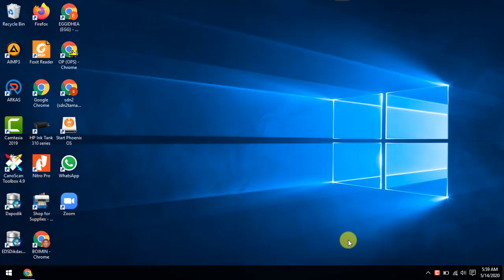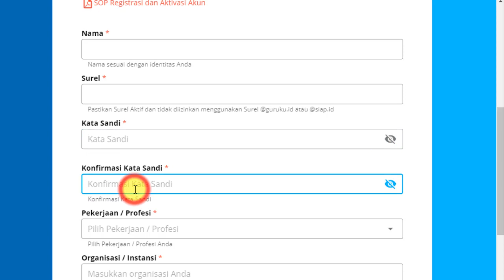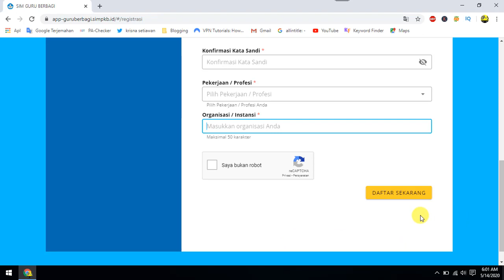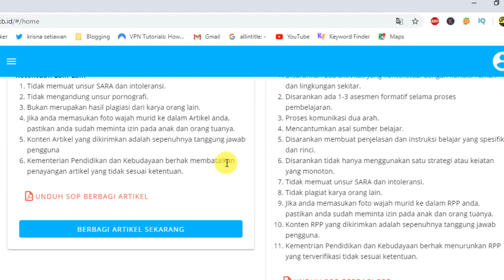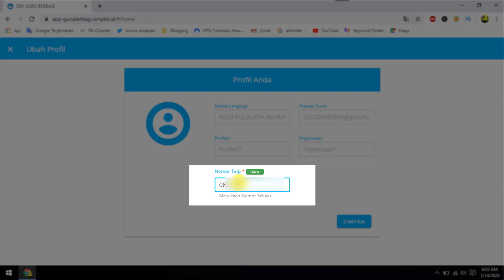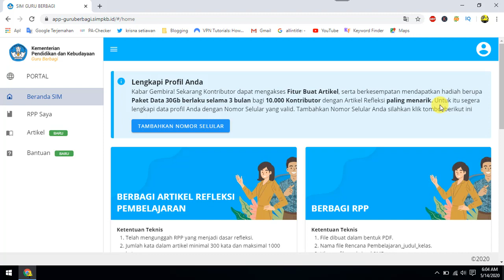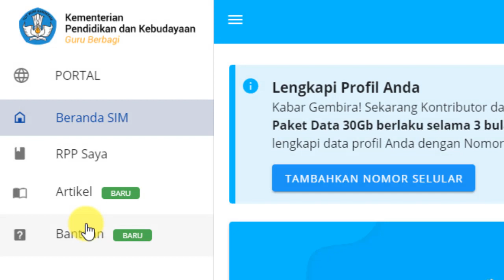Cara Mendapatkan Paket Internet 30 GB Selama 90 Hari dari Portal Guru Berbagi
Video tutorial tentang Cara Mendapatkan Paket Internet 30 GB Selama 90 Hari dari Portal Guru Berbagi. Cara mendapatkan kuota gratis dari situs kemdikbu sebesar 30 GB selama 3 bulan, namun ada ketentuan yang harus dipenuhi tentunya.

Langkah-lagkah membuat akun di Portal Guru Berbagi untuk mendapatkan paket internet 30 GB selama 90 hari :
2. Silahkan mengisi kelengkapan data untuk berbagi.
Data-Data yang harus dilengkapi :
Nama
Alamat Email
Kata Sandi
Konfirmasi Kata Sandi
Pekerjaan atau Profesi : Praktisi Pendidikan, Widyaiswara, Dosen, Relawan Pendidikan
Organisasi / Lembaga
3. Centang Captcha saya bukan robot.
4. Klik tombol saya daftar Sekarang.

Selanjutnya untuk mendapatkan paket internet 30 gb selama 90 hari dari portal guru berbagi adalah kita harus berbagi artikel dan berbagi rpp. Kempatan mendapatkan paket internet 30 GB selama 90 hari dari portal guru berbagi sangat besar, karena ada 10.000 kontributor yang akan mendapatkan paket internet 30 gb selama 90 hari.

Semoga informasi sekaligus tutorial tentang Cara Mendapatkan Paket Internet 30 GB Selama 90 Hari dari Portal Guru Berbagi dapat bermanfaat